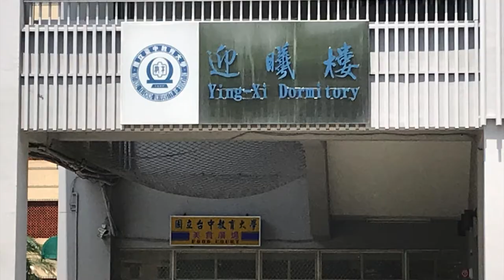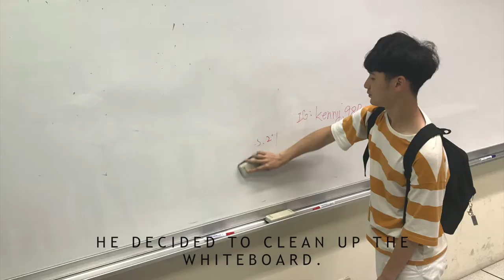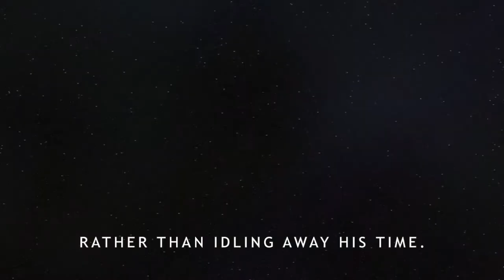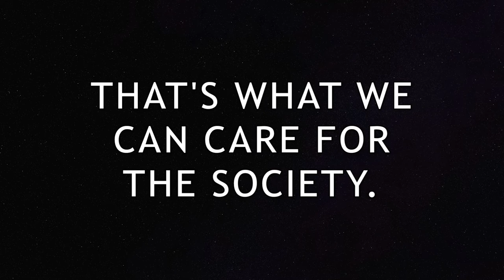As a College Student. How Can We Concern Society?